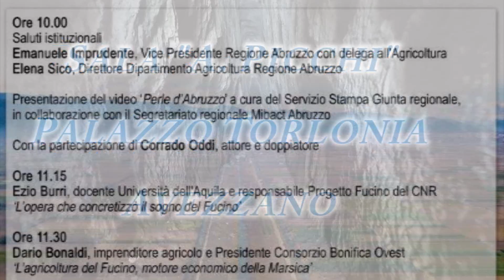-Spot- Dal sogno dell'Imperatore Claudio alla realtà del Fucino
Dal sogno dell’Imperatore Claudio alla realtà del Fucino. Sabato 1° febbraio sala A.Picchi Palazzo Torlonia Avezzano

Ore 10.00
Saluti istituzionali
Emanuele Imprudente, Vice Presidente Regione Abruzzo con delega all’Agricoltura
Elena Sico, Direttore Dipartimento Agricoltura Regione Abruzzo

Presentazione del video ‘Perla d’Abruzzo’ a cura del Servizio stampa Giunta regionale,
in collaborazione con il Segretariato regionale (Mibact Abruzzo)
con la partecipazione di Corrado  Oddi, attore e doppiatore